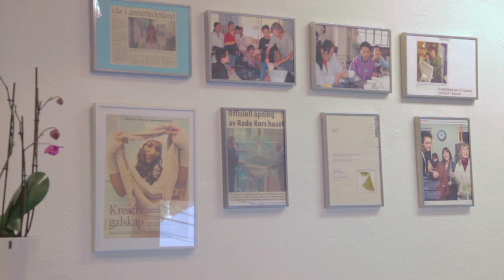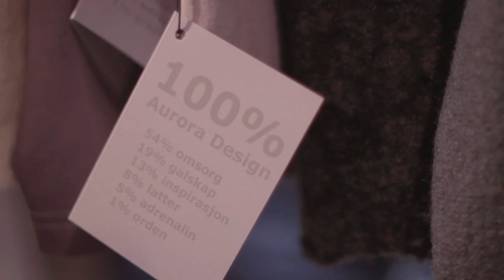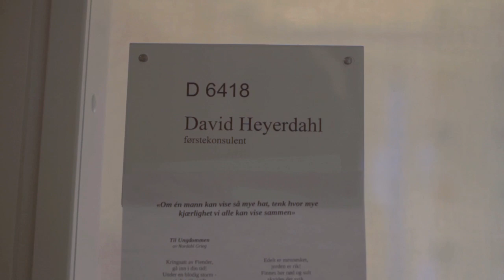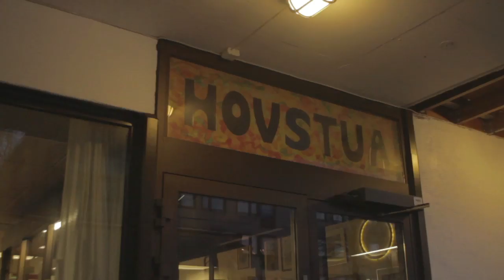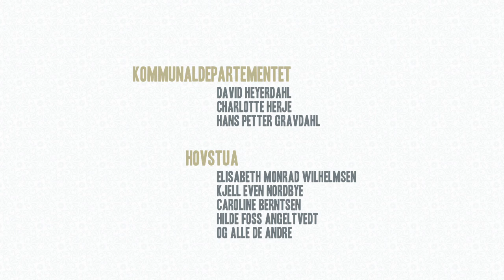Adapted Work - Cerebral Palsy - A film for The Norwegian Cerebral Palsy Assosiation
-- Turn on closed captions for English subtitles --

A film about adapted workplaces produced for The Norwegian Cerebral Palsy Assosiation

Thanks to: David Heyerdahl, Elisabeth Monrad Wilhelmsen og alle på Aurora Verksted og ByPro.

En film om tilrettelagt arbeidsliv. Produsert for Cerebral Parese-foreningen

Takk til: David Heyerdahl, Elisabeth Monrad Wilhelmsen og alle på Aurora Verksted og ByPro.